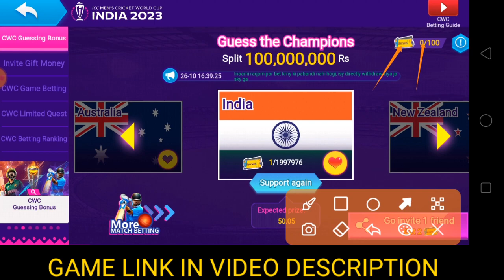1800 Earning Daily 🤑 S9 Game Good News || super s9 game earning app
1800 Earning Daily 🤑 S9 Game Good News || Play Game Invite Friends And Earn Money

s9 game
s9 game earning
s9 game otp
s9 gamerz
s9 game withdrawal
s9 gameplay
s9 game link
s9 game bonus
s9 game daily earning
s9 game today
s9 game withdrawa proof
s9 game withdrawal
how to create account on s9 game app
s9 game app py account kese Bnay
s9 game sy paise kaise kamaye
s9 game real
s9 game daily Withdraw method
s9 game earning tricks